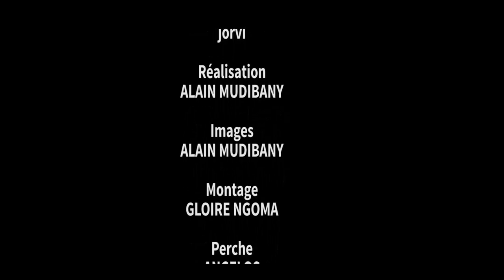NOUVEAU FILM CONGOLAIS BOKILO NDOKI Ep 2 AVEC LEYA,OMARI,YA MADO,LOWI,MIMI,IFOKU,DAVINA,MASUAKU